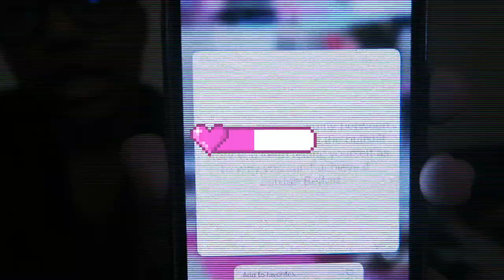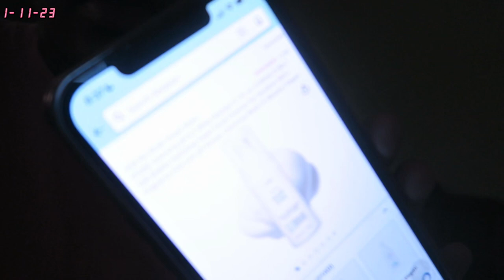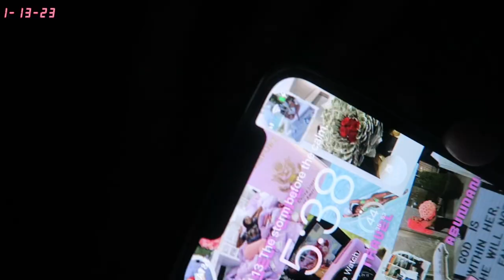weekly vlog: preparing for 2023, balancing work life, 2023 vision board, setting goals & more